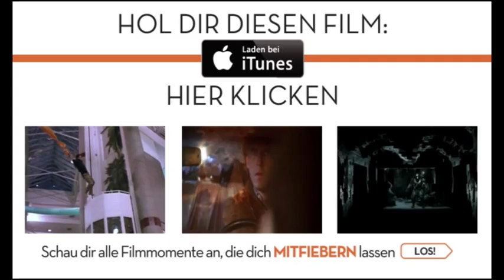The Marine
WWE-Champion John Cena dominiert auf der Kinoleinwand als Marinesoldat John Triton. Bei jeder Gefahr ist Triton mitten drin... und er hält sich nicht an die Spielregeln! Nachdem Triton gegen seinen Willen aus dem Irak zurückbeordert wird, wird seine hübsche Frau Kate (Kelly Carlson aus „Nip/Tuck - Schönheit hat ihren Preis) von gnadenlosen Juwelendieben entführt, deren Anführer (Robert Patrick) ein brutaler Killer ist. Daraufhin nimmt Triton die Sache selbst in die Hand und versucht seine Frau zu retten!

Schweizer Ableger des Filmverleihers 20th Century Fox Film Corp. Hier findest du laufend die neusten Trailer von den Schweizer Kinofilmen und Home Entertainment Filmstarts von 20th Century Fox, DreamWorks Animation und Fox Searchlight.